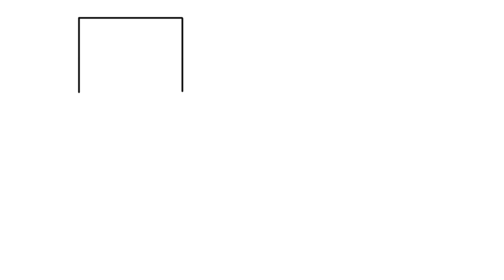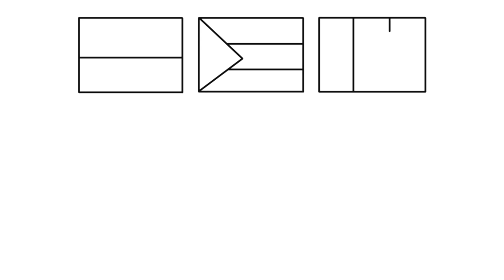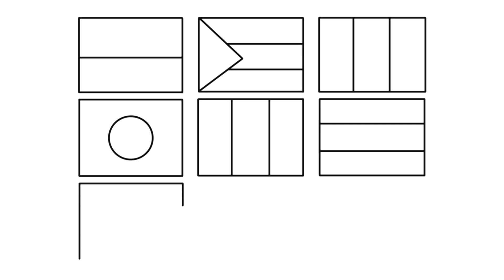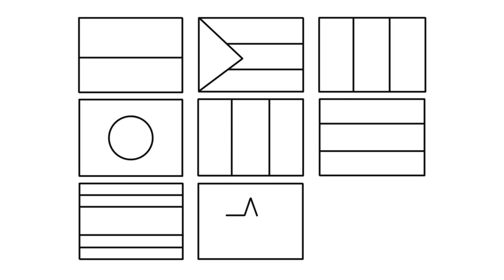Cara menggambar bendera negara di dunia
1. cara menggambar bendera indonesia
2. cara menggambar bendera palestina
3. cara menggambar bendera italia
4. cara menggambar bendera jepang
5. cara menggambar bendera perancis
6. cara menggambar bendera jerman
7. cara menggambar bendera thailand
8. cara menggambar bendera vietnam
9. cara menggambar bendera china